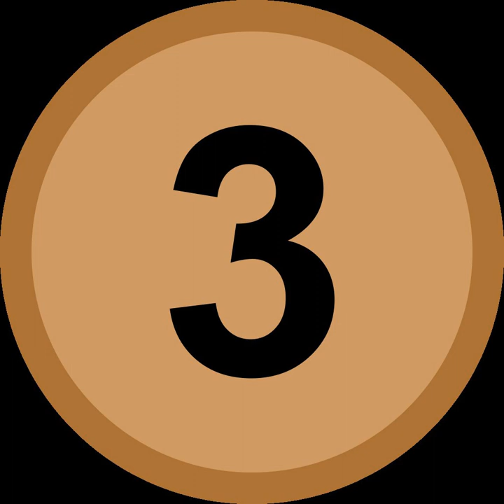Malaysia at the 2017 World Aquatics Championships | Wikipedia audio article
00:00:23 1 Medalists
00:00:33 2 Diving
00:00:50 3 Synchronized swimming

- Socrates

SUMMARY
Malaysia is scheduled to compete at the 2017 World Aquatics Championships in Budapest, Hungary from 14 July to 30 July. This was the first time Malaysia won gold at the World Aquatics Championships, with Cheong Jun Hoong winning gold in the Women's 10 m platform event.